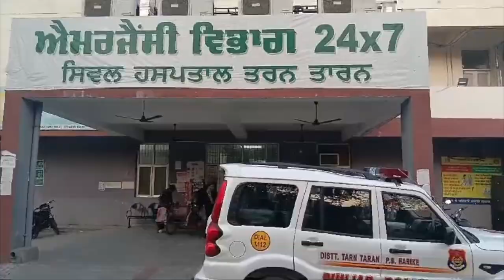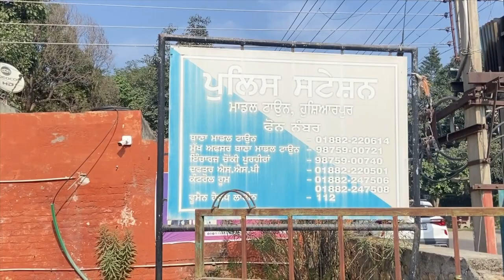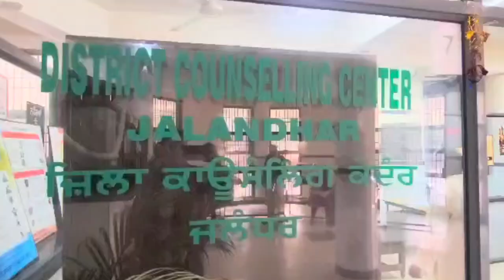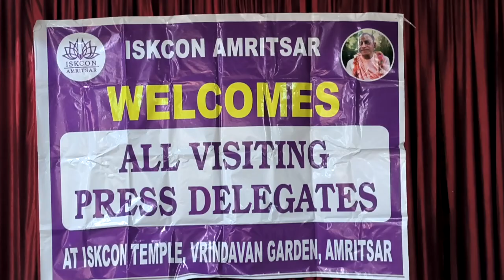Hulchul Prime Bulletin | 29.11.24 | Hulchul TV